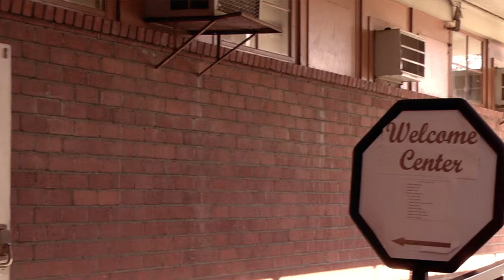Riverside City College Outreach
Riverside City College Writing and Reading Center. Directed and edited by Simei Pulu. Special thanks to RCC's Film, Television and Video department. This video was produced with support from a U.S. Department of Education Developing Hispanic Serving Institutions -- Title V grant awarded to Riverside City College.